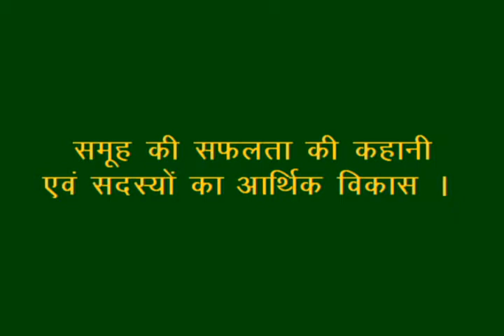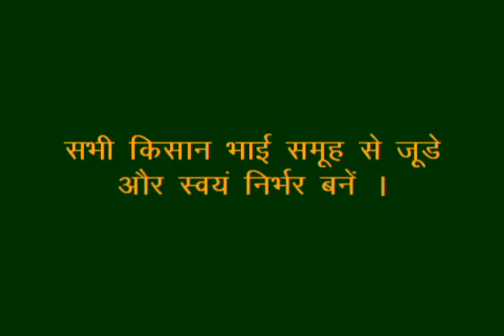case study of shg_Hindi Access Rajgarh Madhya Pradesh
case study of shg village Virendra pura